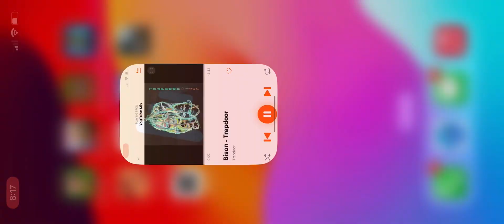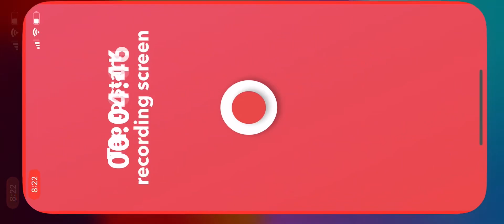War robots tribute - bison trapdoor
The song in war robots is called bison the music made by trapdoor. So then I tried to make sure this war robots music video is not copied to the other music video on YouTube. So now I save it to photos, rotate it to look normal then save it to photos again, and then upload it to YouTube, but now I tried to edit the video on photos to not use the other wrong music video with no 2 songs that this war robots music video uses only 1 music at a time before fixing while editing the war robots music video is done before uploading it to YouTube.